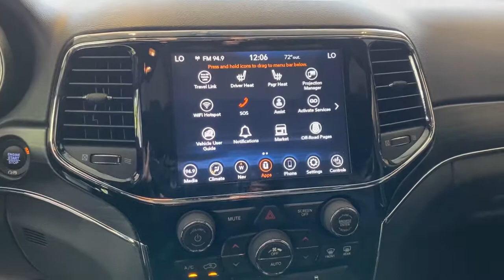2020 Jeep Grand_Cherokee Des Moines, Johnston, West Des Moines, Clive, Waukee, IA LC108605V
Diamond Black Crystal P/C Used 2020 Jeep Grand_Cherokee available in Des Moines, Iowa at

PRICED TO MOVE $3700 below J.D. Power Retail! CARFAX 1-Owner. Limited trim. Nav System Moonroof Heated Leather Seats Aluminum Wheels Back-Up Camera Power Liftgate 4x4 TRAILER TOW GROUP IV PREMIUM LIGHTING GROUP Hitch. CLICK ME! KEY FEATURES INCLUDE: Leather Seats Navigation Sunroof 4x4 Power Liftgate Heated Driver Seat Back-Up Camera Satellite Radio iPod/MP3 Input Onboard Communications System Aluminum Wheels Remote Engine Start Dual Zone A/C Apple CarPlay Smart Device Integration. Rear Spoiler MP3 Player Remote Trunk Release Privacy Glass Keyless Entry. OPTION PACKAGES: TRAILER TOW GROUP IV Rear Load Leveling Suspension Full Size Spare Tire Steel Spare Wheel Class IV Receiver Hitch 7 & 4 Pin Wiring Harness Heavy Duty Engine Cooling PREMIUM LIGHTING GROUP LED Daytime Running Headlamps Auto High Beam Headlamp Control ENGINE: 3.6L V6 24V VVT UPG I W/ESS (STD) TRANSMISSION: 8-SPEED AUTOMATIC (850RE) (STD). AFFORDABLE: This Grand Cherokee is priced $3700 below J.D. Power Retail. BUY FROM AN AWARD WINNING DEALER: Lithia is one of Americas largest automotive retailers. We are focused on providing customers with an honest and simpler buying and service experience. We are giving customers straightforward information so that they can make confident decisions. We believe that our local communities are our lifeblood. In addition to the employment opportunities we provide in each of our neighborhoods we also provide contributions to charitable organizations that serve our families friends and customers. Plus tax title license and $180 dealer documentary service fee. Price contains all applicable dealer offers and non-limited factory offers. You may qualify for additional offers; see dealer for details.